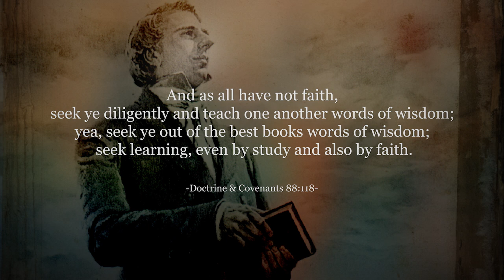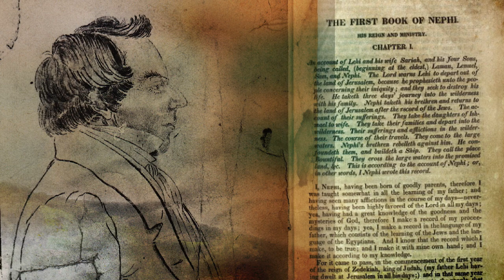BYU's Neal A. Maxwell Institute for Religious Scholarship: By Study and Also by Faith (Trailer)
The Neal A. Maxwell Institute provides a place for Latter-day Saints to learn to shoulder the paradoxes of faith and scholarship. The full 30-minute film about the Institute's mission will be available in the coming weeks.